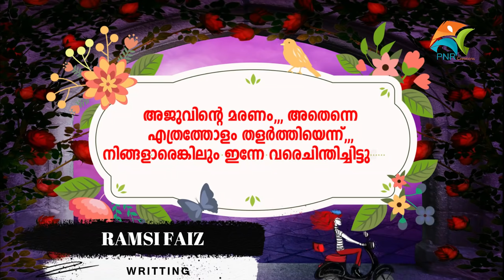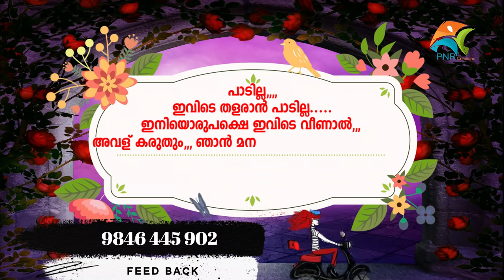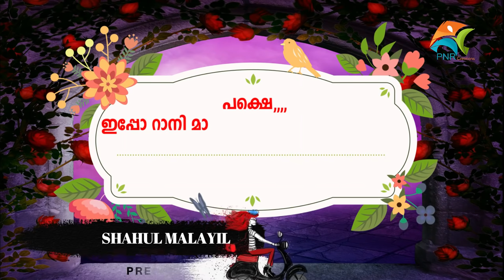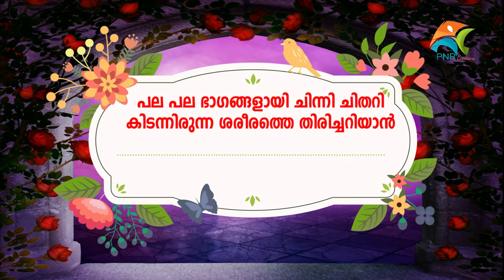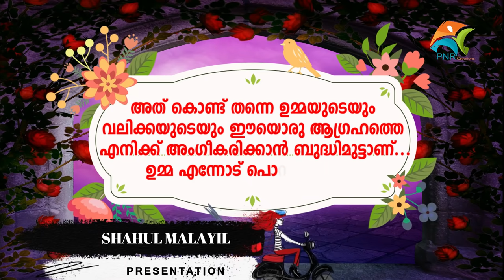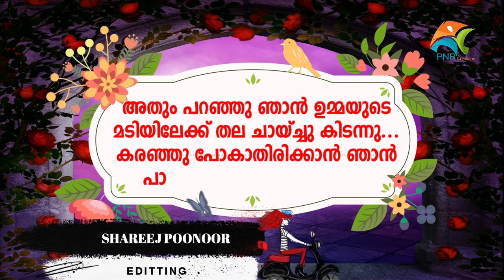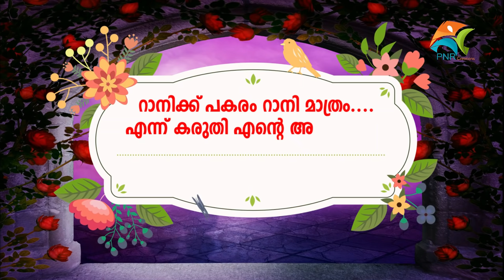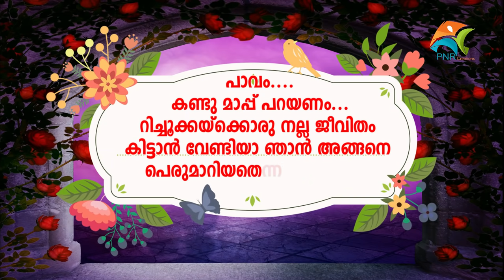എന്റെ കിതാബിലെ പെണ്ണ് PART 20 ENTE KITHABILE PENNU SHAHUL MALAYIL LATEST VIDEO 2020 SHAREEJ POONOOR